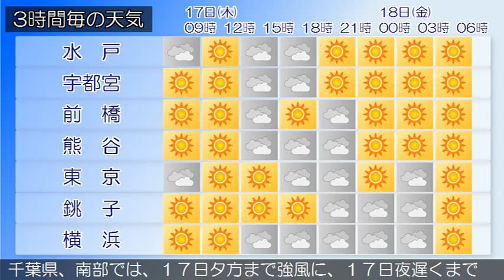2015/12/17 関東地方の天気予報 朝